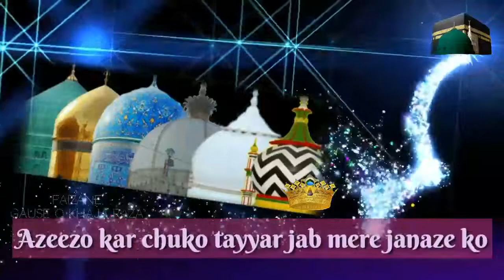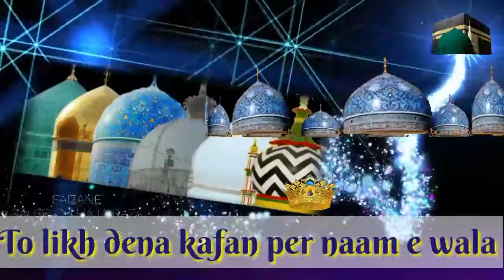💖Hame dono jahan me hai sahara gause Aazam ka💖naye andaaz me manqabat 💖 2018 zabardast kalaam 💖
Hame dono jahan me hai sahara gause Aazam ka